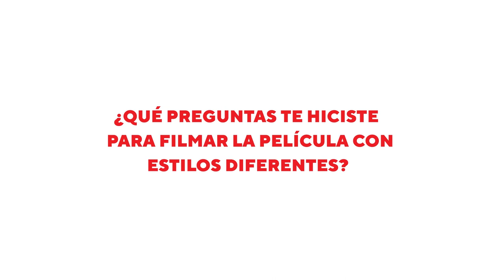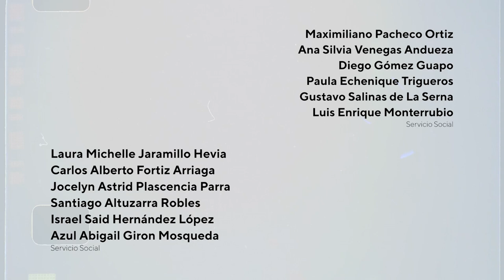Entrevista con Naomi Uman, directora de “three sparks” (Competencia internacional) FICUNAM 13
Entrevista con Naomi Uman, directora de “three sparks”, Albania-México, 2023, 90 min.

La película formó parte de la “Competencia internacional” en FICUNAM 13.

Sinopsis: Esta película en tres partes retrata la vida en el norte rural de Albania, explorando el papel de la mujer y la presencia de la cineasta en una tierra donde la ley canónica tradicional rige la sociedad.